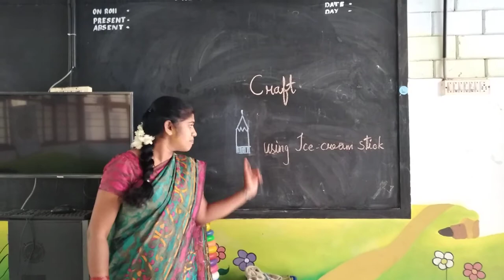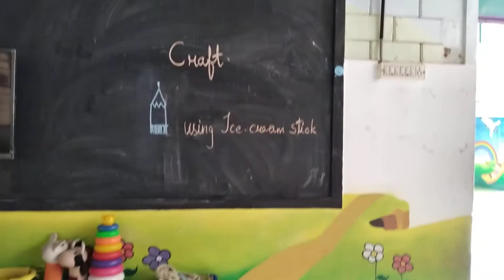PENCIL CRAFT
Pre kg